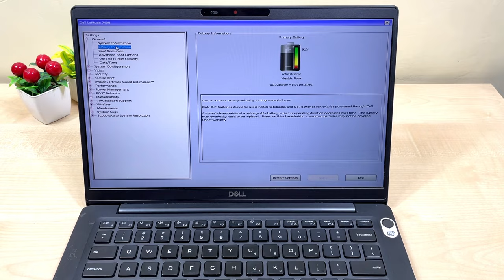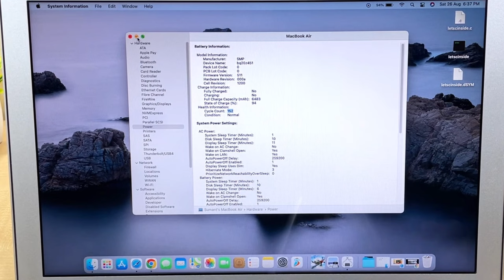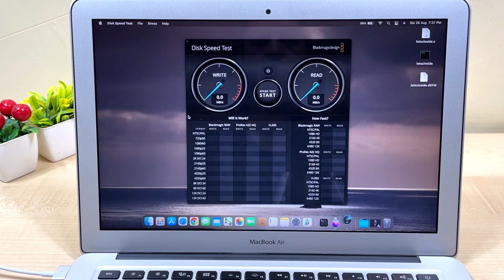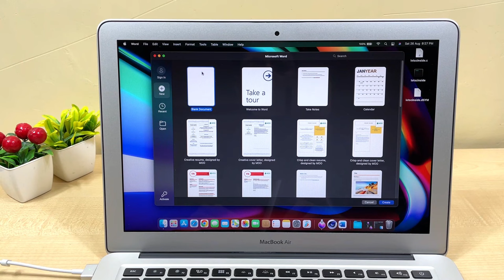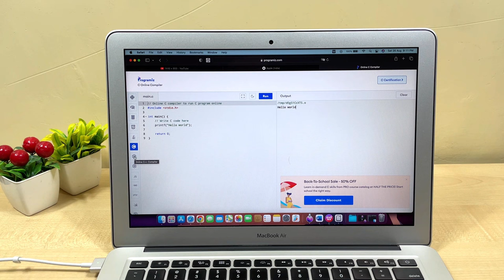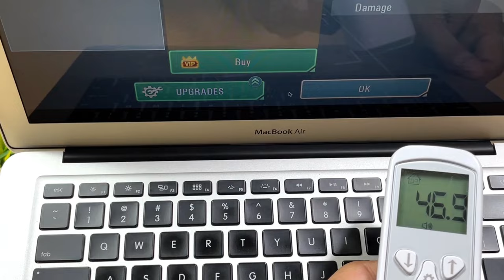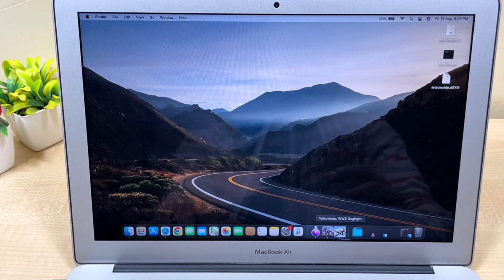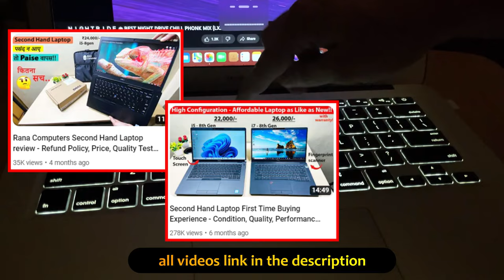I Tested Refurbished Apple Macbook air 2017 from Cashify | Part 2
In this video, I'm sharing my testing review on Refurbished Apple Macbook air 2017 that I bought it from Cashify for 25k* only in Superb condition.